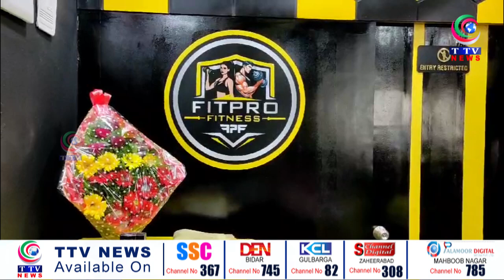Hyderabad MP Asaduddin Owaisi Inaugurated Fitpro Fitness Gym At Aghapura